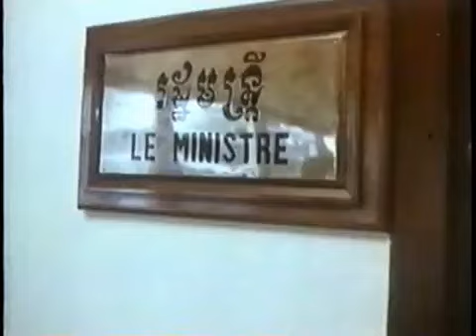Khmer old movie 04 end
old move, khmer movie,  khmer rouge, khmer king movie,